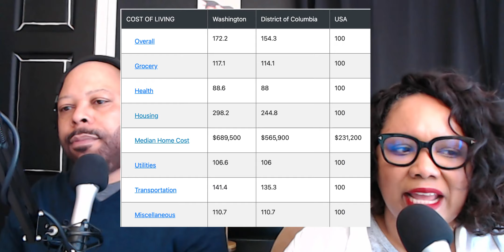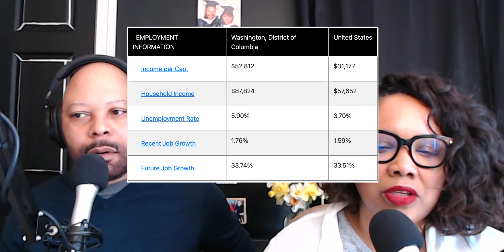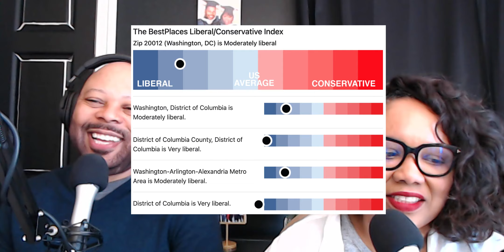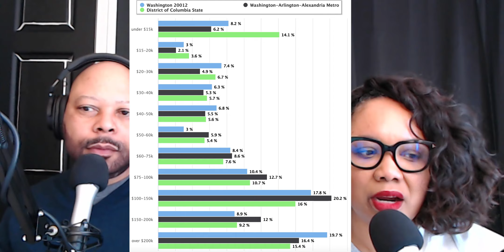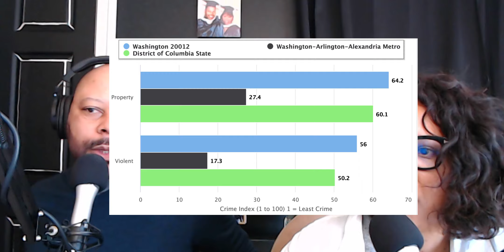Pros and Cons of Living In the DMV - UGA MainStreet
We discuss and give reasons why Upper Georgia Ave is a great choice in the DMV. Living in upper GA Ave job opportunities in Upper GA Ave and of course Real Estate in Upper GA Ave.

00:00 Music
10:00 Welcome
20:18 Q&A

1. Job Opportunities with many companies in the growing area.
2. Proximity to Virginia and Maryland
3. Endless Activities in the Upper Georgia Ave

If you watched our popular videos Pros and Cons of North Carolina and Pros and Cons of DC, check this one out to get our final destination.

You can also Ask Us Anything in a private conversation